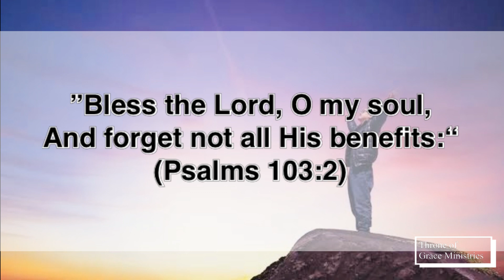And forget not all His benefits (Psalms‬ ‭103‬:‭2‬) - Thought for the Day - 29Apr2024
”Bless the Lord, O my soul, And forget not all His benefits:“ (Psalms‬ ‭103‬:‭2‬)